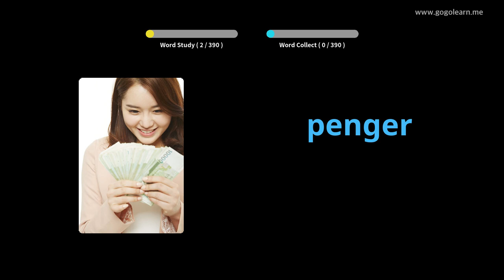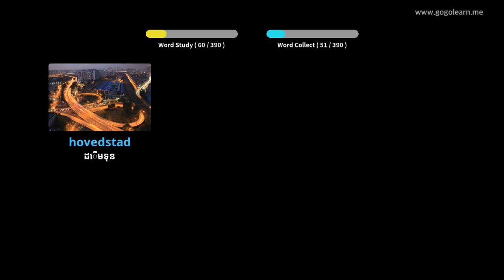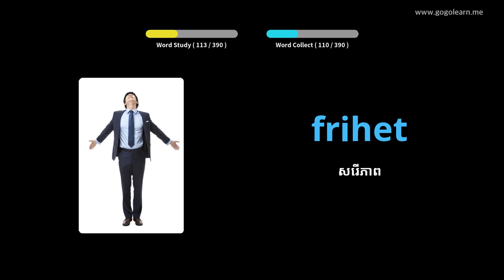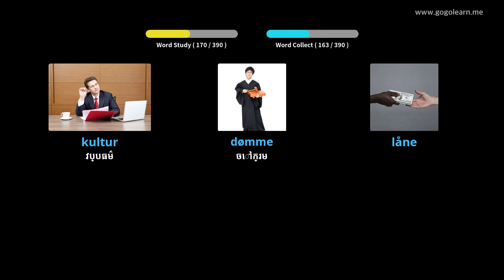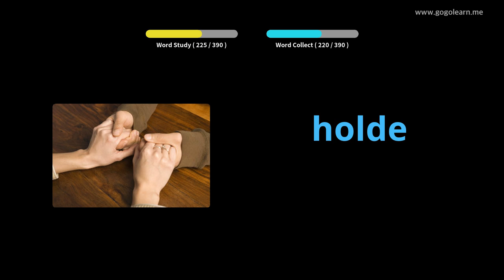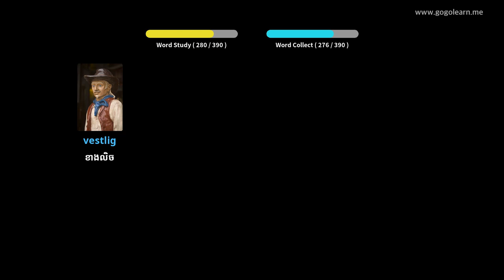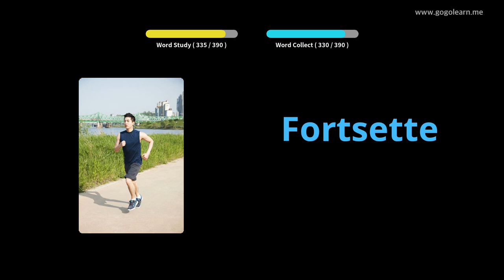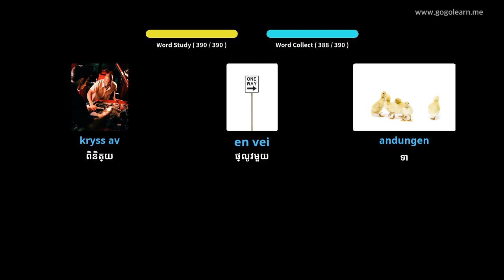អនុវិទ្យាល័យវាក្យសព្ទន័រវេស ២ | Golearn